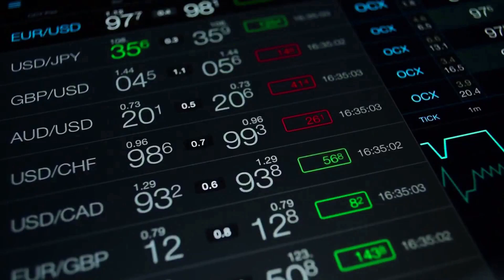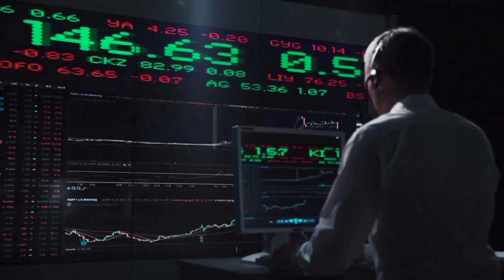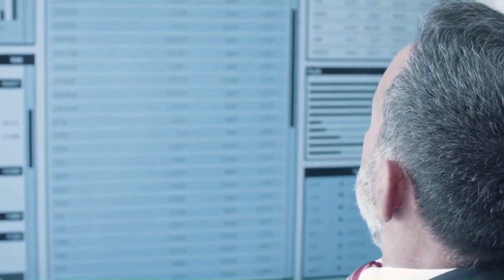MNT MARKET VALUE WILL +650% - MANTLE PRICE PREDICTION NEWS